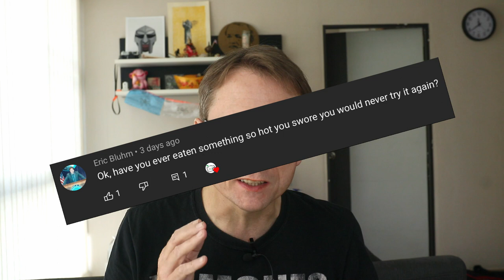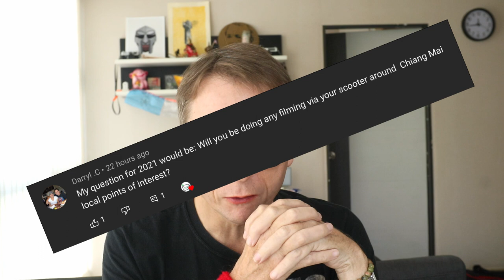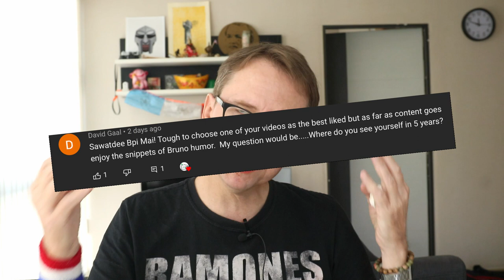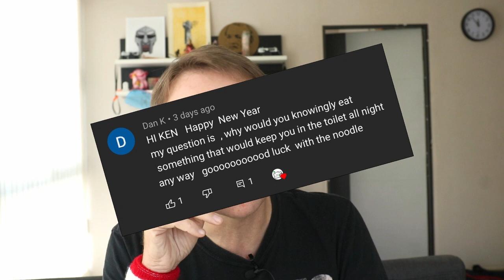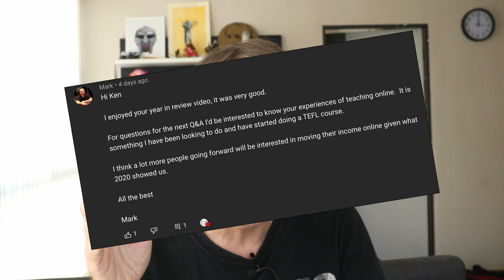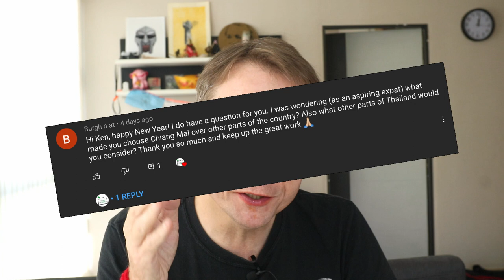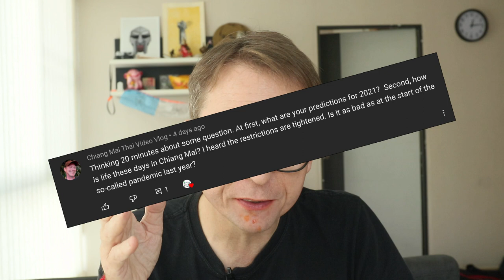A VERY Spicy Expat Q & A : Chiang Mai, Thailand 2021 v117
Today's Q & A is a spicy one, that's for sure! I answer your questions about being an Expat in Chiang Mia, Thailand, while eating some crazy spicy noodles from Malaysia, known as Daebak Ghost Pepper Spicy Chicken Black Noodles. Why am I doing a Q&A while doing a spicy noodle challenge!?!?!

I talk about traveling in Thailand, living here, future plans, all that good stuff, while eating some spicy noodles. This is a fun one, hope educational too.

00:00 It all Starts Here!
00:25 Introduce eating Daebak Ghost Pepper Spicy Chicken Black Noodles
02:27 The Q&A, Spicy Taste Test will start!
04:32 q1 Have I ever ate something too spicy?
06:16 q2 The future of the channel?
07:53 q3 Where will I be in 5 years?
09:33 q4 Where is Phrae?
10:10 q5 Why am I eating these SPICY noodles?
10:40 q6 Why don't I play more Rodney Norman!
12:35 q6 Teaching English online?
13:35 q7 Why did I choose Chiang Mai, Thailand?
15:10 q8 Future travels around Thailand?
16:11 q9 Perditions 2021 & a lockdown in Chiang Mai, Thailand?
17:47 Parting Words, finishing up the noodles!